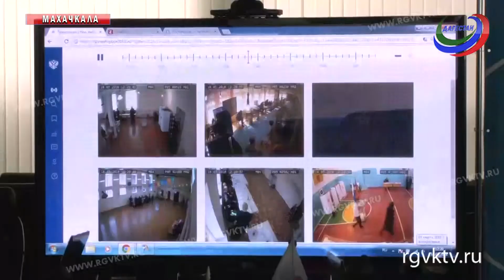Все 870 камер на избирательных участках работают без перебоев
Об этом сообщили в ситуационном штабе избирательной комиссии. В него входят представители правительства республики, роскомнадзора и министерства связи. Также постоянно дежурят операторы связи, энергетики и сотрудники МЧС. Возглавляет штаб вице-премьер- Рамазан Джафаров. На эту минуту на избирательных участках не наблюдалось серьезных проблем, а все мелкие недочеты были мгновенно устранены